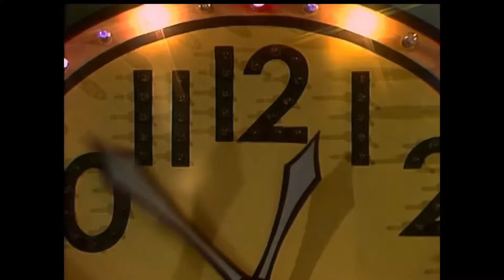Classic Sesame Street - Honk Around the Clock (album version)